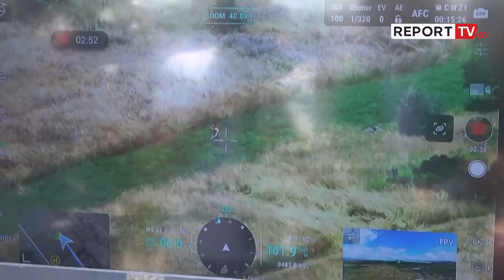Frontex akuzohet për operacione ilegale ndaj emigrantëve, i larguan me forcë nga ujërat e BE-së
Agjencia evropiane Frontex akuzohet se ka qenë e përfshirë në operacione të paligjshme për largimin e migrantëve përtej kufijve. Bazuar në disa video të depozituara nga një ekip gazetarësh gjermanë, zyrtari përgjegjës për të drejtat e njeriut në këtë agjenci, ngriti akuza të rënda se në disa raste stafi ka shkelur të drejtat e emigrantëve të cilët mbërrinin në ujërat e BE.